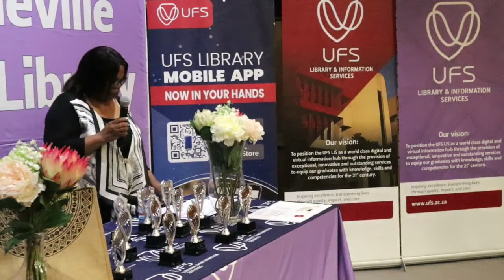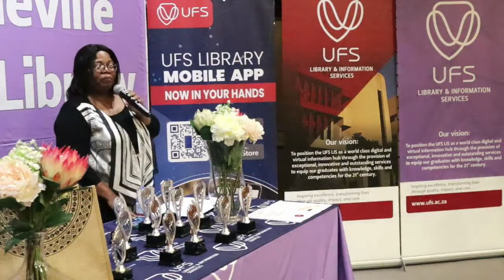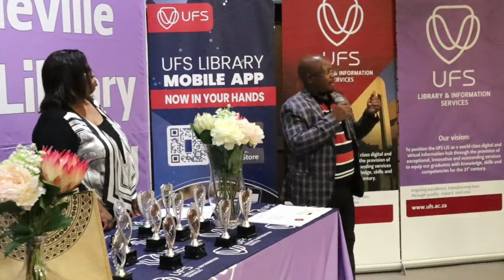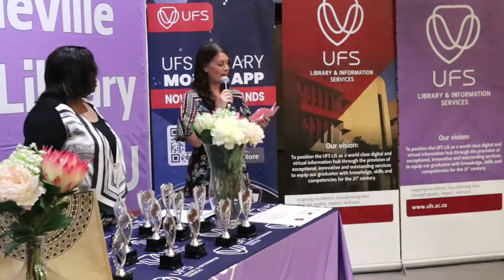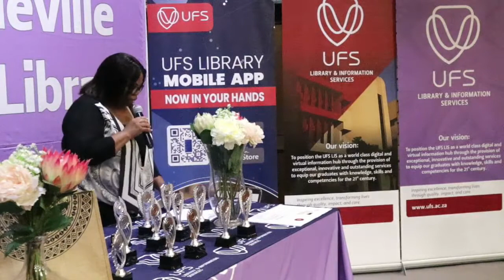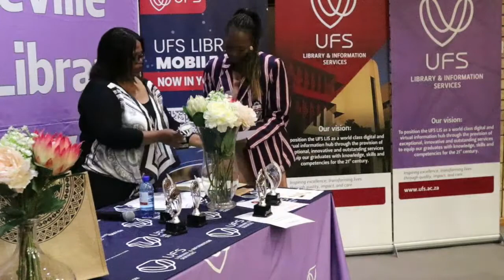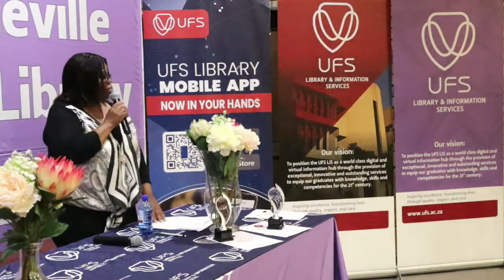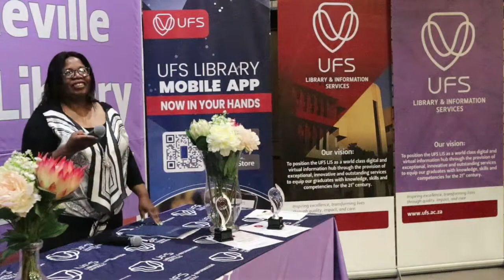UFS Access and Extended Programmes Best Assignment Awards Ceremony